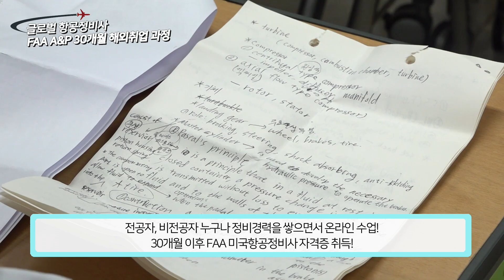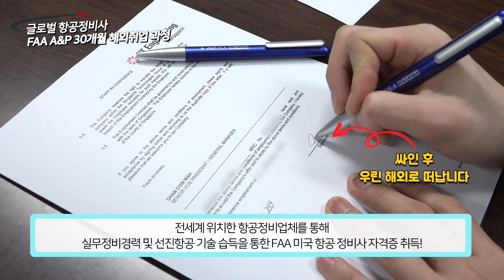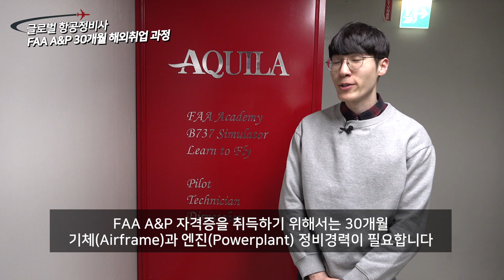[항공정비사] 아퀼라 수강생 3인방의 해외취업 성공 인터뷰! 일반학과 학생들, 아퀼라 30개월 코스로 항공정비사가 되다!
[아퀼라] 항공유학, 해외취업, FAA 자격증 취득